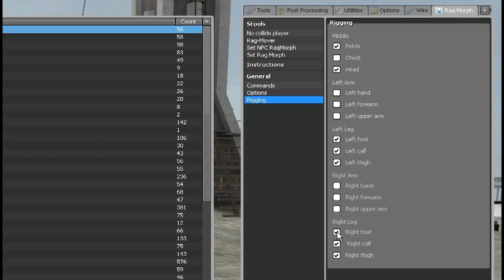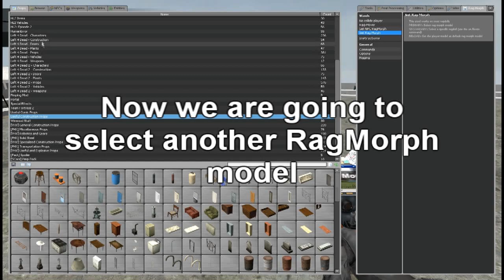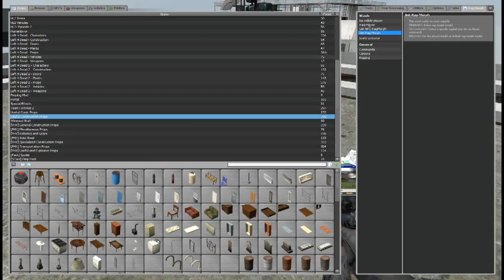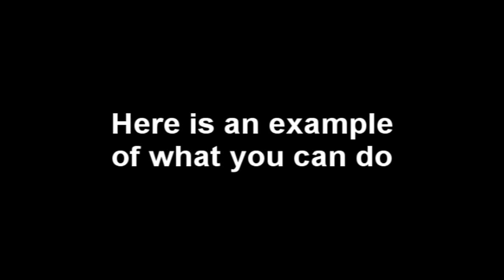RagMorph 1.4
Changes since last version:
*You no longer have to use any console commands.
There is a menu where you can do everything.

*Fixed comp-ability so rag morph now works for all ragdolls that has a human bone structure.
Works for almost all left 4 dead and left 4 dead 2 models.
You don't have to change player model to get a working rag morph, you can just use the set rag morph STool.
You can even use the tank as rag morph.
Does not work for TF2 ragdolls though. =[
The TF2 bone structure does not have anything in common with the normal hl2 ragdolls.

*Changed how the select rag morph stool works.
Primary fire: Select default rag morph model.
Secondary fire: Select a specific ragdoll you want to use as rag morph.
Reload: use player model as rag morph model.

*Added ragdoll mode
You can now go into ragdoll mode.
Works like the death cam but you will be spectating your rag morph.

*Your rag morph will no longer be removed after death.
When you have re-spawned you can use your old rag morph again.

*If you die in rag morph mode you will spectate the rag morph instead of your "real" corpse.

*Added option if you want the ragdoll to be physical or not.
If it's not physical the ragdoll cannot collide or get shot by bullets.
If it's physical it can collide with everything and be shot by bullets.

Maps: gm_bigcity, 9_11_twintowers_v8 and freespace_revolution